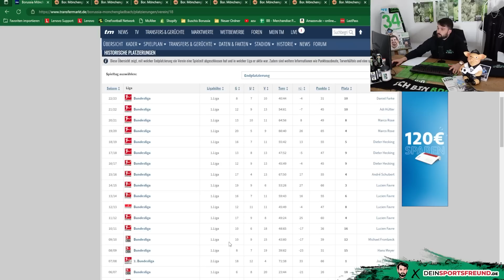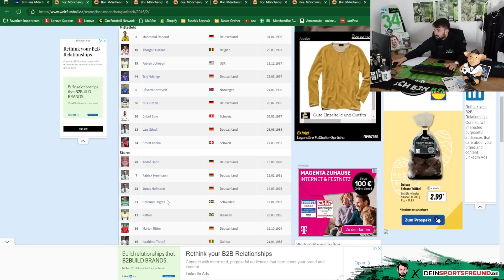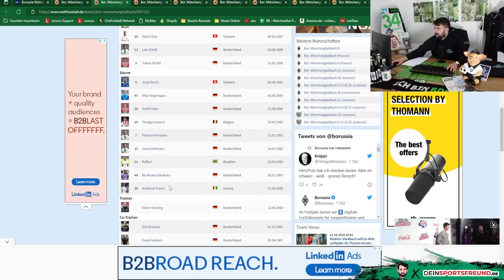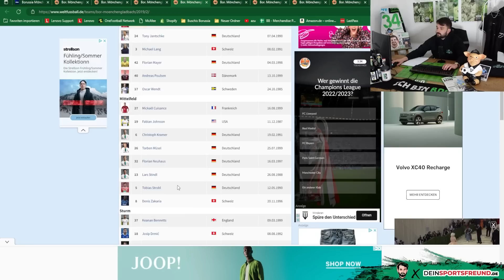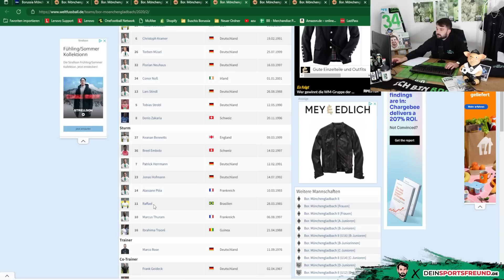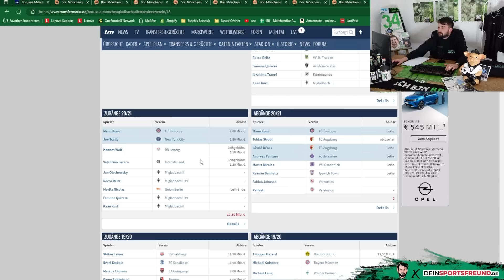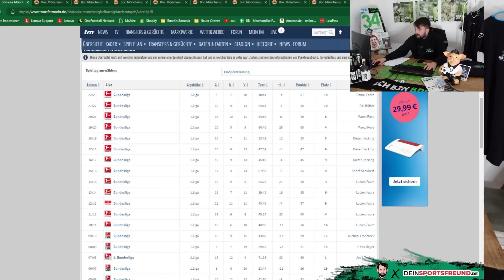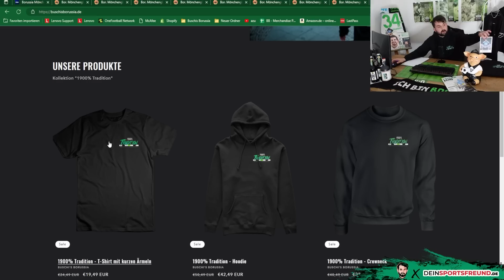Hütter & Farke🔥⚽Wer ist wirklich Schuld? 😡 Borussia in der Krise?😨⚫⚪🟢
In der 140. Folge von Buschi's Borussia berichte ich über folgende Themen:
👉 Intro - Hütter und Farke
👉 Wer ist Schuld am Abwärtstrend?
👉 Shop
👉 Outro

Folge 140: "Hütter & Farke🔥⚽Wer ist wirklich Schuld? 😡 Borussia in der Krise?😨⚫⚪🟢"

Photo-Credits: Imago

Impressum

Zelterstraße 6
10439 Berlin

Redaktionell verantwortlich
Jan David Busch
Zelterstraße 6
10439 Berlin